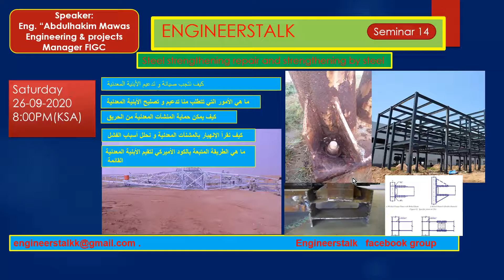webinar 14- engineerstalk (steel strengthening and strngthening by steel ) .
هذا الفيدو إعلان عن محاضرة تتحدث عن تقوية المنشآت المعدنية
و التدعيم بالمنشآت المعدنية